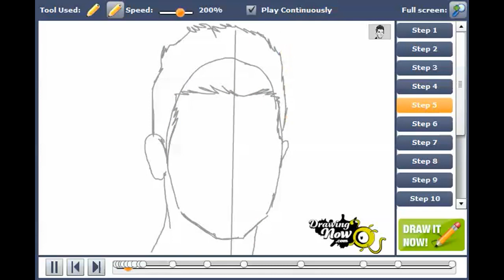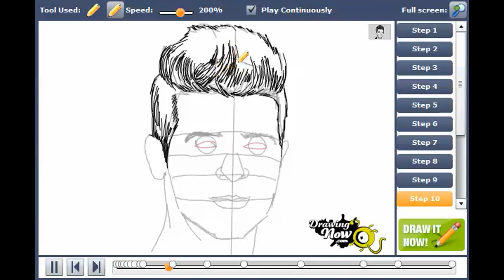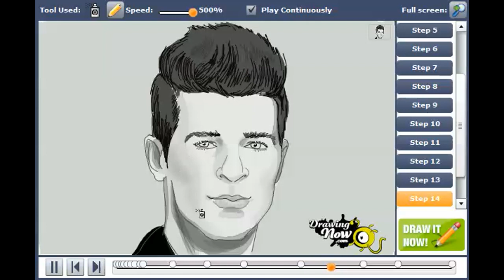How to draw Robin Thicke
You can see the original tutorial of How to draw Robin Thicke